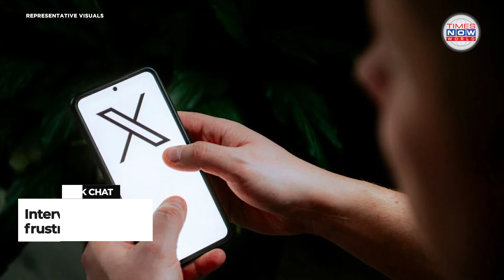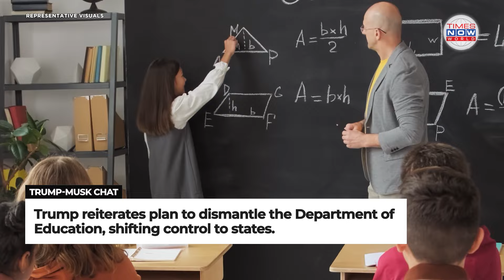Trump-Musk Interview Marred by Tech Glitches, Sparks Health and Policy Debates | Times Now World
The much-anticipated interview between Donald Trump and Elon Musk was disrupted by significant technical issues, which Musk attributed to a cyber attack, delaying the start by over 40 minutes. The conversation, intended for "open-minded independent voters," focused on various topics, including Trump’s health, as his speech raised concerns about possible slurring. Trump also hinted at a potential role for Musk in his administration and floated the idea of implementing an Iron Dome missile defense system in the U.S. The interview, while offering insights into Trump’s policy ideas, was overshadowed by these technical and health-related discussions.

Follow compelling stories and impactful reports on Times Now World. Discover the pulse of international affairs with Times Now World's extensive coverage of global events. trump news live, trump live, trump inauguration live, trump oath live trump speech, trump inauguration speech live, trump inaguration, biden, trump inauguration crowd live, obama inauguration, trump inauguration date, trump inauguration 2017, trump inauguration 2025, trump inauguration photo, obama vs trump inauguration, trump.inauguration, watch trump inauguration, trump inauguration where to watch, where can i watch trump inauguration, where to watch trump inaguration, RISING, trump inauguration 2025, watch trump inauguration, where can i watch trump inauguration, where to watch trump inaguration, obama vs trump inauguration, trump.inauguration, trump inauguration speech